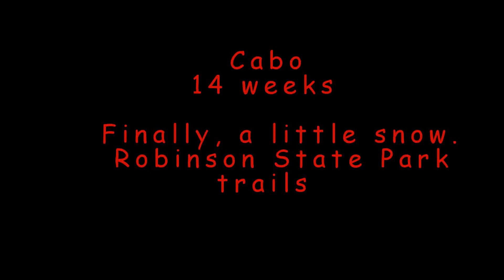Cabo pup snow RSPark 2 7 16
Walking Cabo in Robinson State Park.  We got about 3-4 inches of snow, nothing too deep.  He loves the trails and smells.